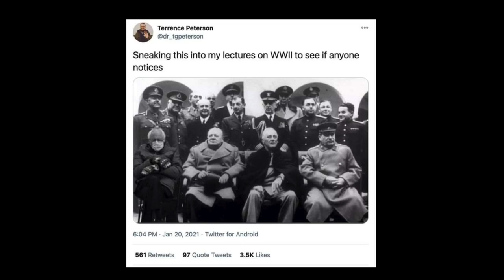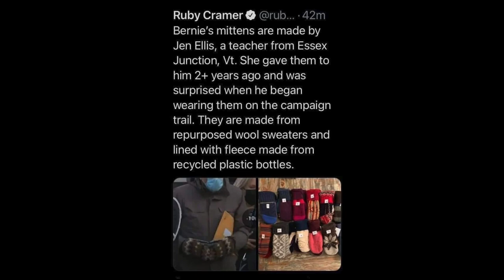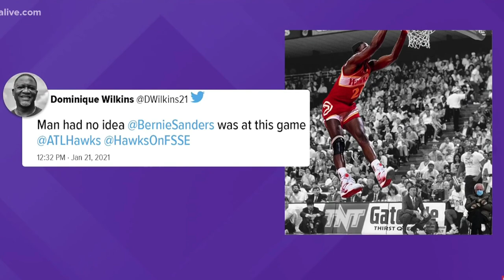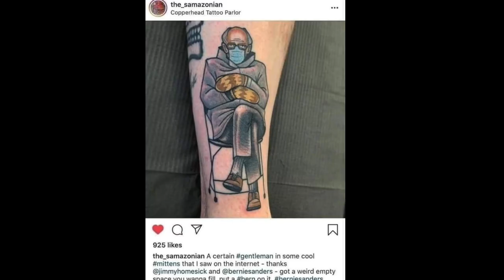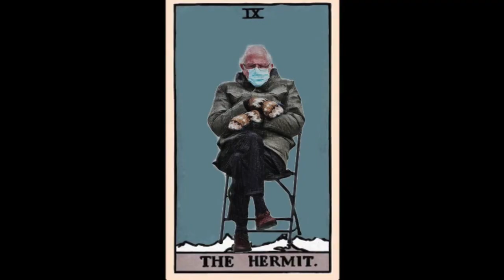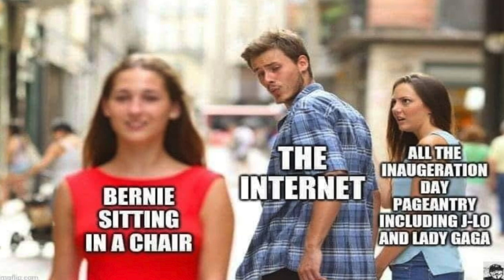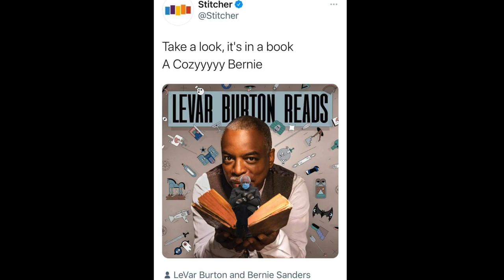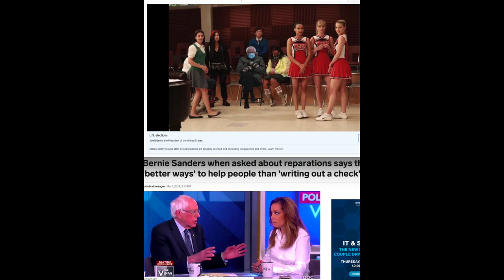TOP 300 Bernie Sanders Mittens Memes Compilation | Best of Bernie Memes from Inauguration Day 2021 😹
Will Bernie Sanders run for president in 2021??? Not sure but his most recent 'sitting chair meme' has taken the internet by storm so we created a compilation of our favorite 300 of them. The picture was originally taken while Bernie was sitting in a chair at the Biden Harris inauguration earlier this month. Within hours the internet began pasting Bernie's on a myriad of pop icon images, Tv Show clips, Movie Clips, and numerous other pictures. His meme has even been converted into various Anime and Cartoon characters both in 2D and 3D format. With this type of free publicity it seems it would make sense for the leftist Democrat to run for the office of president again in the 2024 elections. His campaign team was able to raise about 2 million dollars from selling merchandise with the viral imagery on it. Bernie definitely broke the internet. Here at TTM Academy, we've created numerous large information matrices so we decided to make one about this Bernie craze! Feel the Burn?
The Bernie Matrix of Mitten Memes 😸😹😹😹

The list of Meme Origins for the film/tv/pop culture buffs
1. The Sixth Sense "I see Dead People "
2. The Shining (ghost photo)
3. Moon Landing
4. The Matrix (Blue Pill & Red Pill)
5. Golden Girls
6. Pence Hair fly
7. Queen Elizabeth w/ friends
8. The Shining (Maze scene)
9. Luncheon of the Boating Party by Renoir
10. Mi Vida Loca
11. Jaws (beach scene)
12. Galaxy Quest
13. Gangs of New York
14. Seinfeld
15. Mahjong
16. Holiday Party
17. Roosevelt, Stalin & Churchill at Yalta Conference